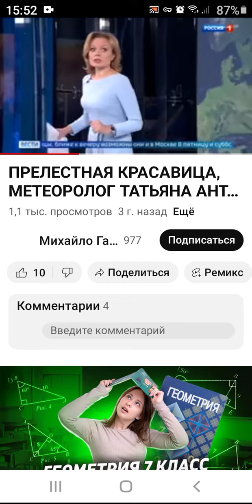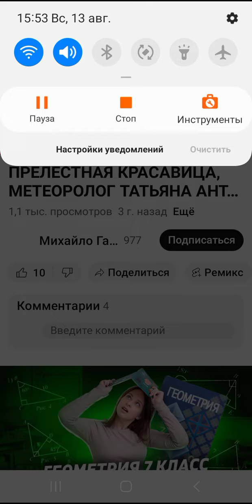ПРОГНОЗ ПОГОДЫ ВЕСТИ РОССИЯ 1 ( 30 АВГУСТА 2017 Г.)